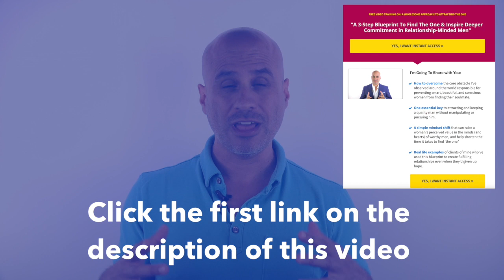7 Hidden Barriers Preventing Love | Find The One Part 1 of 5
Today's training is part 1 of a 5 video series that walks you through how to find your ideal soulmate.

Part 1 shares seven common yet overlooked reasons why women don't find love.